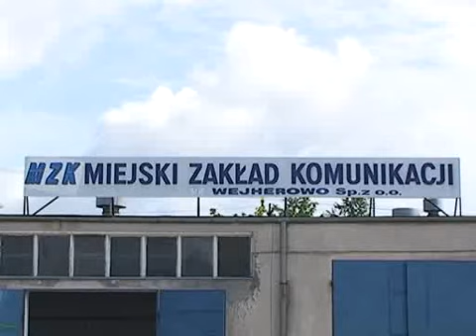ZMIANY W MZK